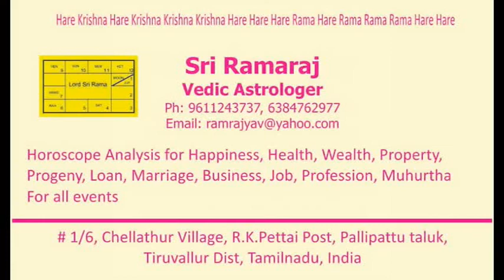Perform Sacrifice to Get Rain B.G.3.14